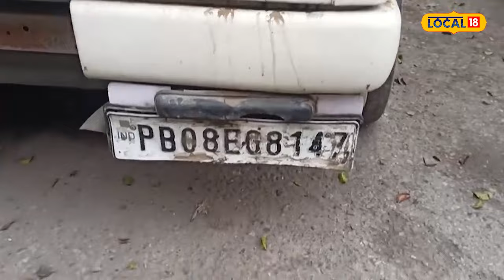ਬੋਲੈਰੋ ’ਚ 20 ਵਾਰਦਾਤਾਂ ਨੂੰ ਦਿੱਤਾ ਅੰਜਾਮ, ਲੁੱਟਿਆ ਸਮਾਨ ਵੇਚਣ ਵੇਲੇ ਫਸੇ ਪੁਲਿਸ ਦੇ ਜਾਲ ’ਚ